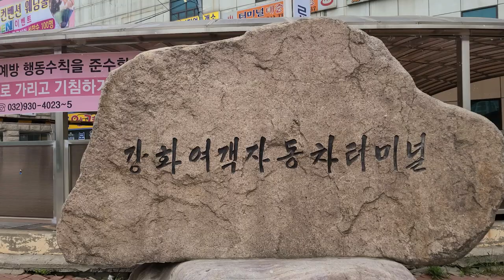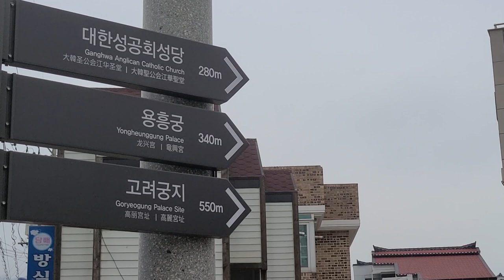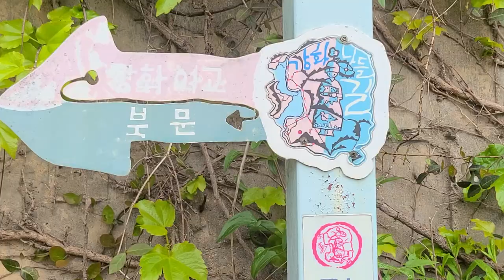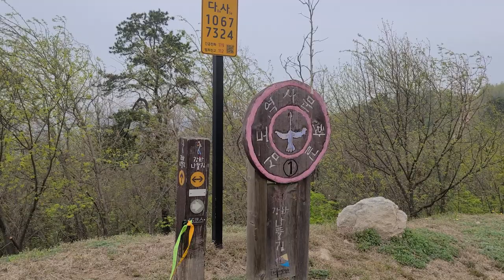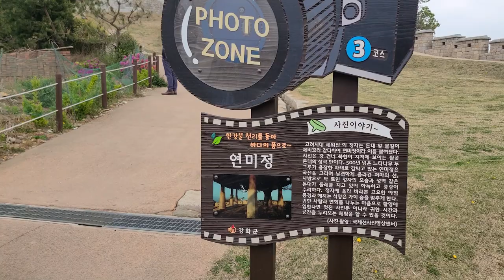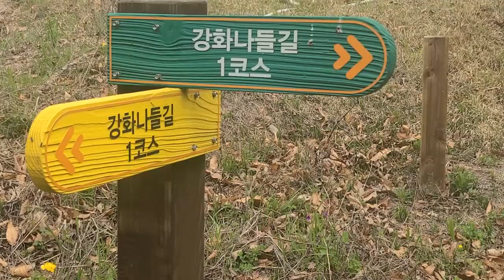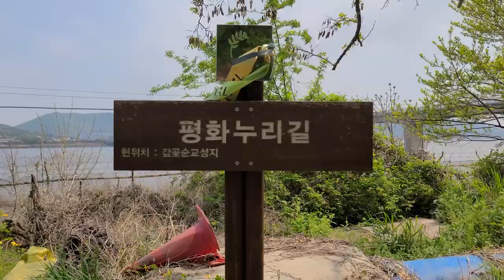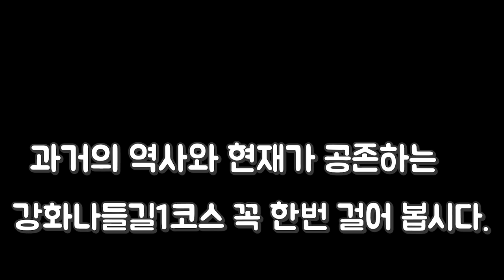강화도나들길1코스심도역사문화길 1과거의 역사와 현재가 공존하는강화나들길트레킹,강화도가볼만한곳,강화버스터미널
과거의 역사와 현재가 공존하는 강화나들길1코스 심도역사문화길을 꼭 한번 걸어보세요.

코스:강화버스터미널-동문-성공회강화성당-용흥궁-고려궁지-북관지묘-강화대교-운수물-북문-북장대-오읍약수-연미정-옥개방죽-갑곶성지-갑곶돈대
18km,6시간소요